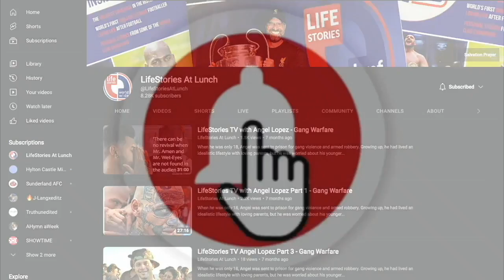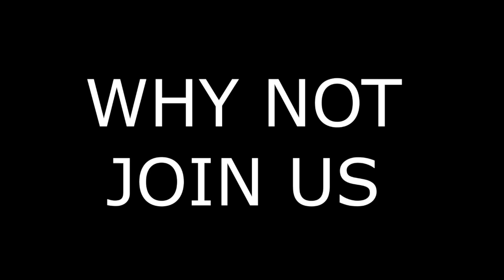LifeStories TV with Murdo McCleod - Part 1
Murdo grew up on the Isle of Skye in Scotland. The son of a pastor, he was a teenager when he made the decision to follow Jesus.

He trained in film production and, soon after graduating, formed Trinity Digital, with its thematic slogan of "Exploring Christianity Through Film".  As part of this company, Murdo has produced and/or directed "Morningstar", “Knox”, "Seeing Grace" and "The Bishop and the Beggar".

In addition, he has many years international experience in the film and TV industries, working on titles including "Halo", "Silver Birches", "Dracula Untold", "The Alienist" and "Outlander".